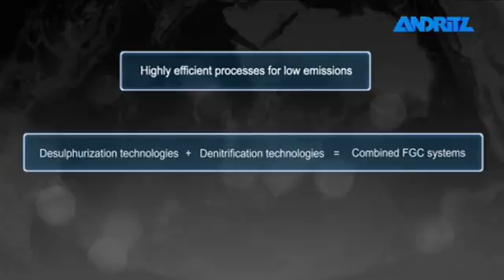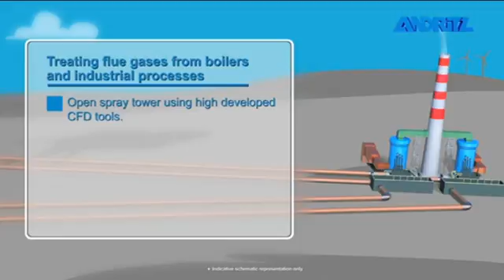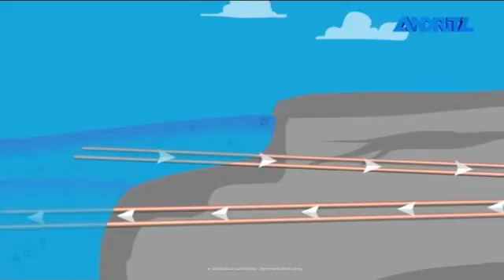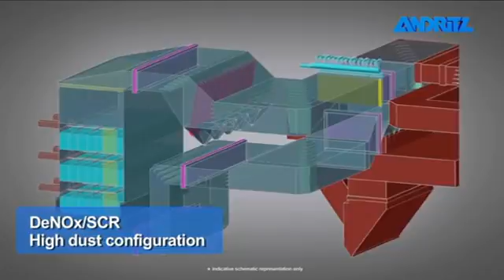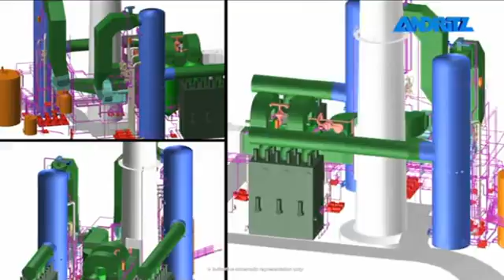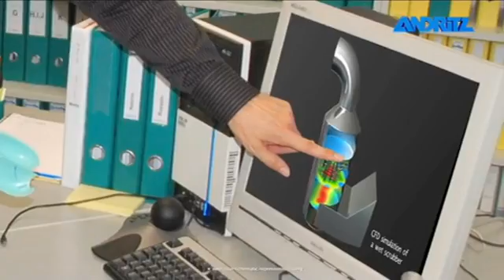ANDRITZ Air pollution control technologies - long version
ANDRITZ provides innovative air pollution control technologies, including wet flue gas cleaning, dry flue gas cleaning, DeNOx plants, Seawater FGD, exhaust gas cleaning for the maritime industry and combined or multi-stage systems.